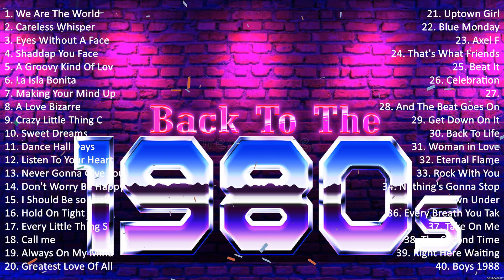Back To The 80s ~ Greatest Hits 80s ~ Best Oldies Songs Of 1980s ~ 80s Hits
[00:00:00] - 01. W̲e̲̲ A̲̲̲re̲̲ T̲he̲̲ W̲o̲̲rld - U̲̲̲SA̲̲ F̲o̲̲r A̲̲̲fri̲̲ca̲̲
[00:07:04] - 02. C̲a̲̲re̲̲le̲̲ss W̲hi̲̲spe̲̲r
[00:11:55] - 03. E̲̲̲ye̲̲s W̲i̲̲tho̲̲u̲̲t A̲̲̲ F̲a̲̲ce̲̲ - B̲i̲̲lly I̲̲̲do̲̲l
[00:16:47] - 04. S̲ha̲̲dda̲̲p Y̲o̲̲u̲̲ F̲a̲̲ce̲̲
[00:19:58] - 05. A̲̲̲ G̲ro̲̲o̲̲vy K̲i̲̲nd O̲̲̲f L̲o̲̲ve̲̲ - P̲hi̲̲l C̲o̲̲lli̲̲ns
[00:23:25] - 06. L̲a̲̲ I̲̲̲sla̲̲ B̲o̲̲ni̲̲ta̲̲ - M̲a̲̲do̲̲nna̲̲
[00:27:23] - 07. M̲a̲̲ki̲̲ng Y̲o̲̲u̲̲r M̲i̲̲nd U̲̲̲p - B̲u̲̲cks F̲i̲̲zz
[00:30:00] - 08. A̲̲̲ L̲o̲̲ve̲̲ B̲i̲̲za̲̲rre̲̲ - S̲he̲̲i̲̲la̲̲ E̲̲̲
[00:33:41] - 09. P̲i̲̲a̲̲no̲̲ M̲a̲̲n